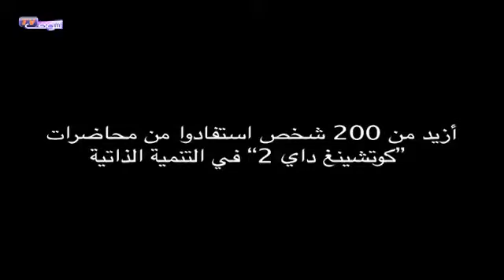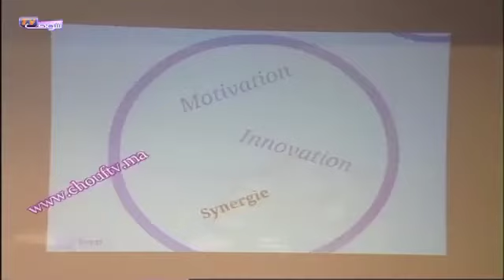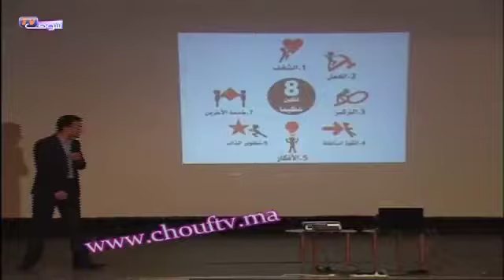أزيد من 200 شخص استفادوا من محاضرات "كوتشينغ داي 2" في التنمية الذاتية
ازيد من 200 شخص استفادوا من محاضرات "كوتشينغ داي 2" في التنمية الذاتي